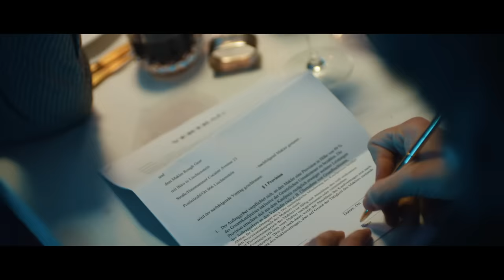TOCHTER - Kapitän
Schaut euch jetzt das offizielle Musikvideo zu “Kapitän” an!

Ein riesen Dankeschön an unsere Darsteller im Video:
Günther Krabbenhöft
Martin Kuhlmann
Matthias Rimpler
Robert Nickisch
Paul Opitz
Julia Glasewald
Denise Gorzelanny
Johanna Keimeyer

sowie an unsere komplette Videocrew:
Regie: Gregor Erler
DoP / Produktion: Ben Wolf
Kameraassistent: Yukon Benner
Grip: Rouben Borchardt
Schnitt: Maximilian Trettin
Grading: Johannes Hilser /Difference Berlin
Equipment: Delight Rental Services
Additional Equipmentrent: PAM Events
Backline-Service: FL-Backline

Location: Black Box Music / Lessingstudio Berlin
2. Beleuchterin & technische Assistenz: Anne Fritsch
Assistenz der Künstler & Darsteller sowie Setdesign-Assistenz: Katrin Sperling
Styling: Kathi Glas, Kai Knape

Ihr wart alle großartig!

Konzeption: Niklas Kortländer
Casting: Elise Eißmann & Niklas Kortländer

Published By: Copyright Control
Produced by Ingo Politz
Produced by TOCHTER
Mixed by Patrick Kummeneker
Mastering Engineer: Zino Mikorey
Guitar: Johannes Schwitalla
Guitar: Niklas Kortländer
Programming: Kai Lindner
Programming: Philipp Schwär

Lyrics „KAPITÄN“

Alle wussten viel zu lang
Dieser Kutter kommt nie an
Doch allen Warnungen zum Trotz
Hat man ihn wieder aufgemotzt

Hat das Boot nur umgetauft
Die Rettungsringe schnell verkauft
Jetzt heißt es rette sich wer kann
Die Crew hat keinen Notfallplan

Das Schiff sinkt und weit und breit ist keiner zu sehen
Wer ist hier der Kapitän?

Die Havarie war doch längst abzusehen
Warum muss hierfür keiner gerade stehen
So wenig Rückgrat ich werd’s nie verstehen
Dieses Schiff wird untergehen

„Alles wird gut, alles im Lot“
Schreit der Offizier vom Rettungsboot
Doch wo man auch hinsieht überall Pfusch
Pflichtbewusst hat man die Mängel vertuscht
Das Wasser dringt schon durch die Ritzen
„Bitte bleiben Sie ruhig, bitte bleiben Sie sitzen!“
Kann meinem Kotzreiz kaum noch trotzen
Wenn die Schmarotzer rüber glotzen

Das Schiff sinkt und alle hier tun so souverän

Wer ist hier der Kapitän? (3x)

S.O.S
Wir ham ein Problem

S.O.S
ein echtes Problem

S.O.S
Ja, wir ham ein Problem
Der Pegel steigt, wir ham ein echtes Problem

Wer ist hier der Kapitän? (4x)